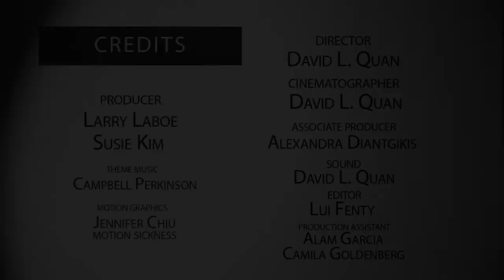NFMLA Stage 5 Filmmaker Interview | Olivia Mitchell, Cailin Lowry, & Kerry Furrh